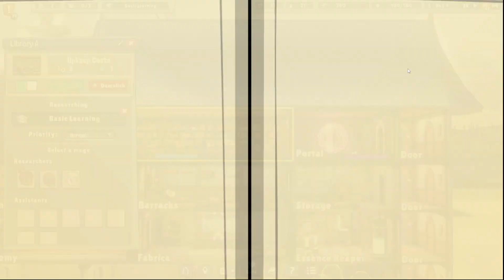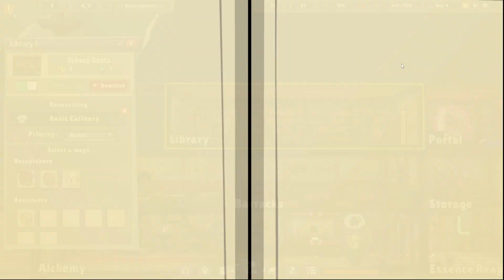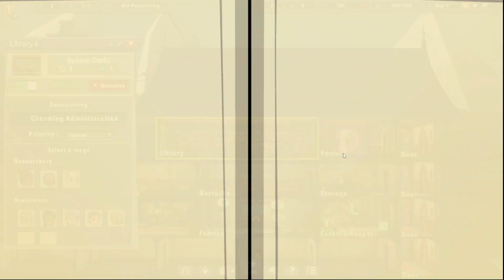Artificer's Tower ( Tower Defense Magic Colony Sim ) Early Access Part 3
Let's take a look at the Early Access for  Artificer's Tower. This new colony-sim wizard tower defense game. Are you a master of the magical arts? Prove it in this cozy colony-sim wizard tower defense game. Curl up and build your base, keep your mages happy, craft recipes, research new magic spells, and defend your wizard's keep. Will your Artificer's Tower be the envy of all your magical friends?